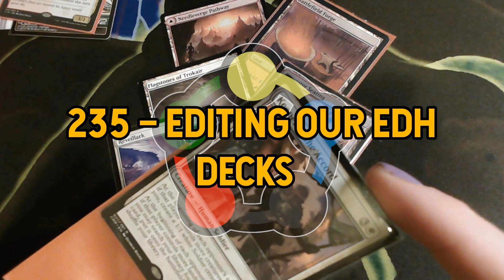235 – Editing Our EDH Decks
Dana, Max and Chris are back discussing how they make changes in their EDH decks.From how we keep track of potential cards, to how we make the cuts in all of our decks.